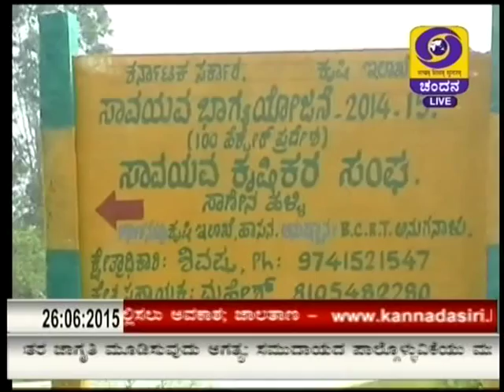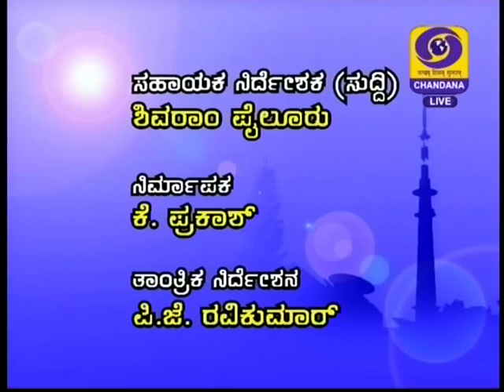DD CHANDANA NEWS 26 .6 .15 .9. PM